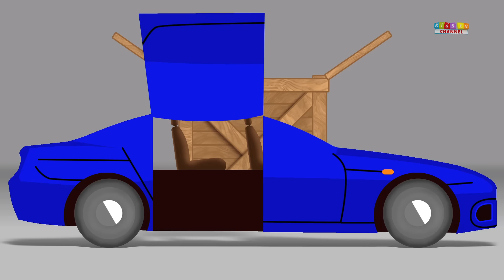Train | Formation And Uses | Kids Educational Video